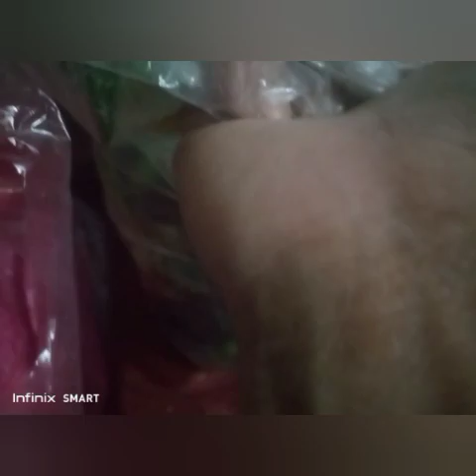ALHAMDULILAH DONE FXED MY MY THREE TOOTH.AFTER CLINIC BOUGHT SOME NEEDS & COOKED BEEF NHARI.